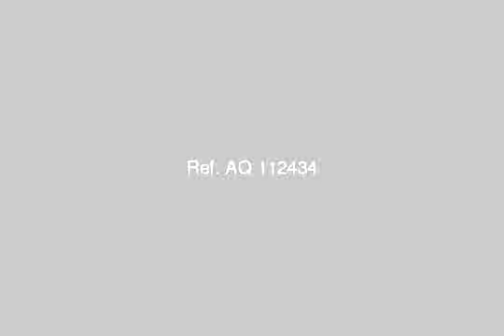Apartment For Sale In Ismailia - mlseg.com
Apartment For Sale In Ismailia شقق 85 متر ببرج سكنى تتكون الشقة من 3 غرف نوم + مطبخ + رسيبشن + حمام + تراس تسليم نصف تشطيب (محارة وحلوق خشب) ، تشطيب البرج سوبر لوكس سلالم ومداخل رخام واجهة مميزة + اسانسير ايطالى+ غاز+ حصة فى الارض + عقد اخضر للشقة، مرفق رسمة للشقة (التعاقد مع الشركة المنفذة للعمارة مباشرة بدون اى عمولات أو وسطاء) . - تقاطع شارع البحرى والمستشفى - Egypt Real Estate | Ismailia | Apartment For Sale